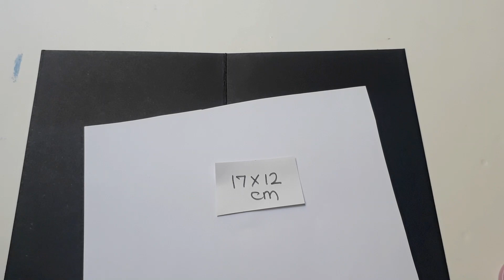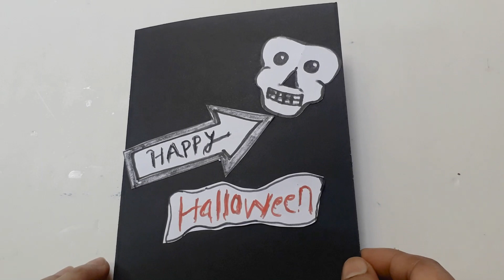Halloween Card || How to Make Halloween Card || Wishing Card || DIY Paper Card.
HAPPY HALLOWEEN!